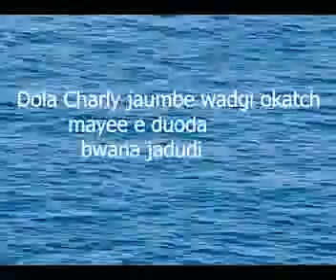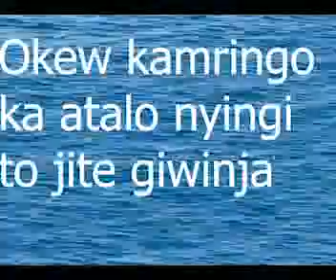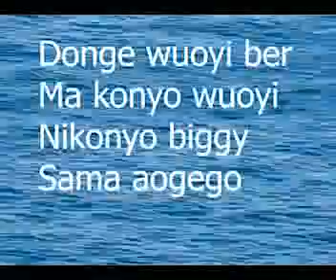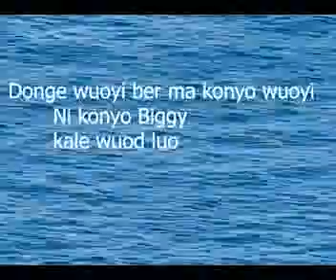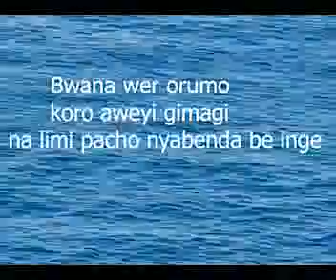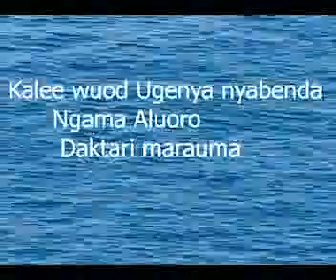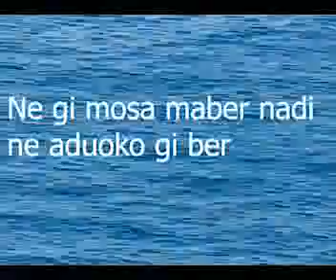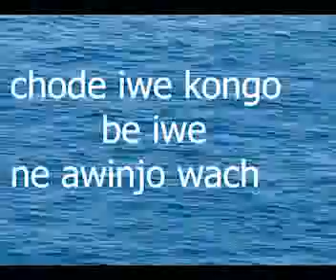CALEB DOCTOR LYRICS-BY OKATCH BIGGY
CALEB DOCTOR  LYRICS-BY OKATCH BIGGY ROYCE MEDIA